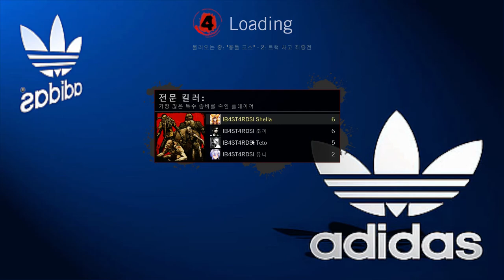레포데2 |B4ST4RDS| Shella 충돌코스